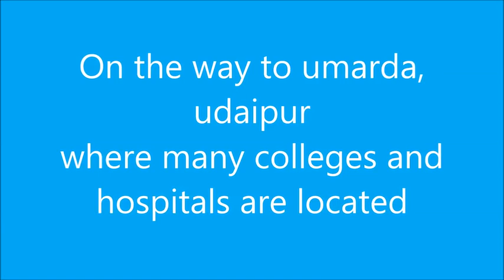dumping garbage fire in umarda, udaipur - UdaipurInsights.com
Putting garbage on a fire where numerous colleges and schools are located is apparently a unacceptable. It causes sound pollution and people also feel scared thinking is there miss happening